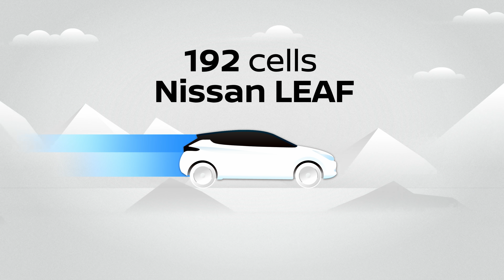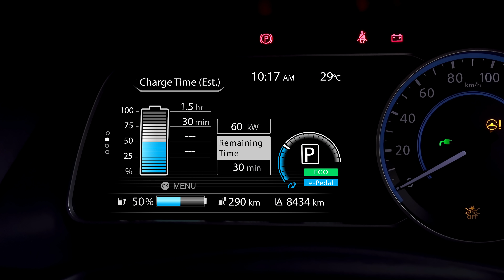Introducing Nissan LEAF e+ with even more range and power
(Click the "CC" button in the right-hand lower corner of the video to switch on closed captions in English.)

Nissan today unveiled the Nissan LEAF e+, further broadening the appeal of the world’s best-selling electric car by offering a new powertrain with additional power and range.

The “e+” refers to the increased energy density of the model’s battery pack and the higher output of its powertrain. The new powertrain adds to the car’s range by approximately 40%, ensuring that there’s a Nissan LEAF to meet the driving needs of a wider range of customers.

Chief Product Specialist Makoto Fukuda shares insights about key features of the Nissan LEAF e+.

Nissan Global YouTube Channel: The Nissan worldwide channel is our virtual showroom, showcasing our newest models, heritage vehicles, NISMO sports news and tech advancements. Nissan is a global full-line vehicle manufacturer that sells more than 60 models under the Nissan, Infiniti and Datsun brands. In fiscal year 2015, the company sold more than 5.4 million vehicles globally, generating revenue of 12.2 trillion yen. Nissan engineers, manufactures and markets the world's best-selling all-electric vehicle in history, the Nissan LEAF. Nissan's global headquarters in Yokohama, Japan manages operations in six regions: ASEAN & Oceania; Africa, Middle East & India; China; Europe; Latin America and North America. Nissan has been partnered with French manufacturer Renault since 1999 and Mitsubishi Motors since 2016 under the Renault-Nissan Alliance.